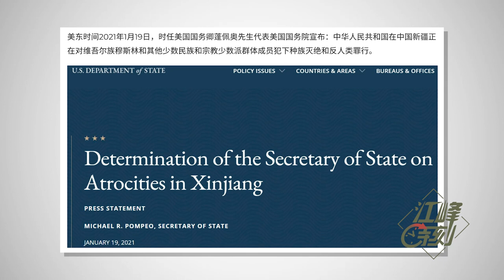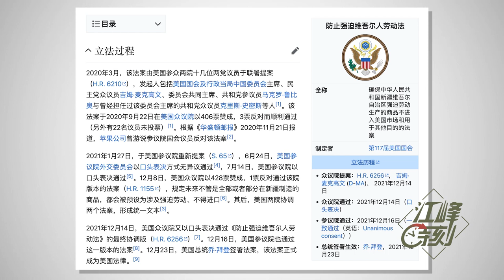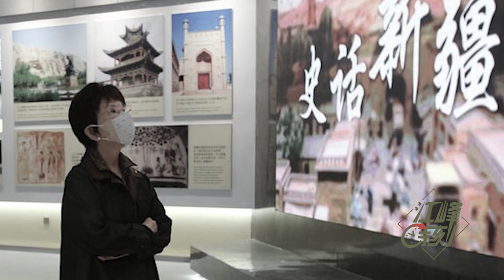迟迟不出的新疆调查报告究竟有何杀伤力？习近平为何突然有求于联合国人权高级专员巴切莱特？“党的新疆政策好！”前国民党主席洪秀柱吹捧变捧杀【江峰漫談20220601第495期】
迟迟不出的新疆调查报告究竟有何杀伤力？為什麼最初沒能通過的新疆法案，最後又通過了呢，是誰促成的呢？說出來，很多人都驚掉了下巴。是誰？習近平